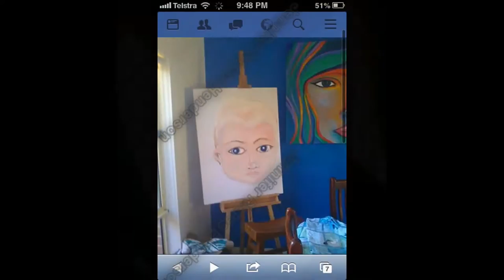Visual Art Portfolio By; Jennifer Renee Stephens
Hope you watch and enjoy my Visual Portfolio I have made for the world, I bare to you my soul :) Please share my Art...anyone :)